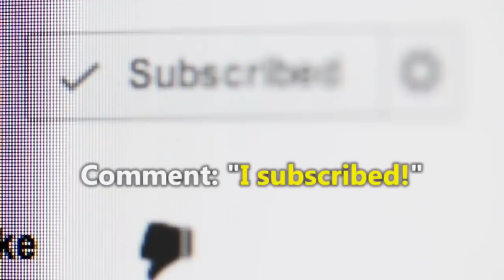Indian Defence Updates : More Su-30 with BrahMos,Downgrade F-16 Offer,India Russia Technical Wing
1. Why The Indian Air Force Should Buy More Su-30MKI ?
2. Not asked to buy F-16s for S-400 Sanctions wavier : Ministry.
3. Russian Forces Arrive in Pakistan for 3rd Joint Military Drill.
4. India-Russia Military Cooperation to Soar Higher With New Technical Wing.
5. India-Japan Likely to Ink New Pact to Access Each Other's Naval Bases.
6. Countdown begins: Flying response to Aero India 2019 show.
7. AG600 conducts first sortie from water.